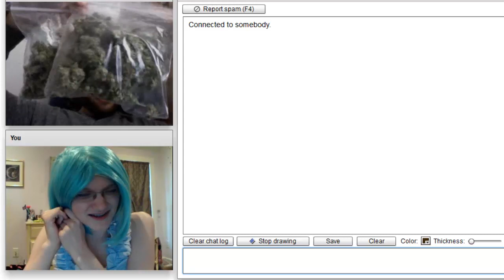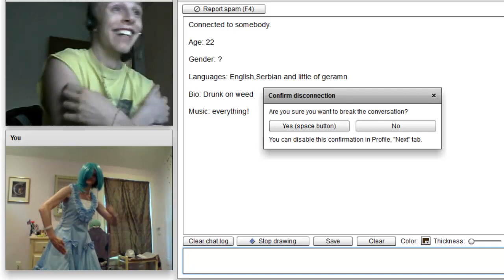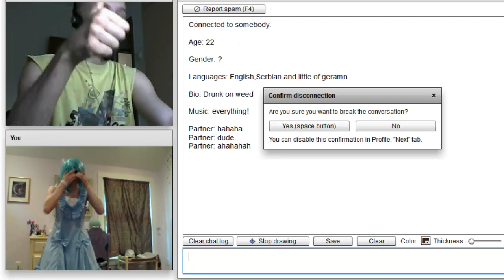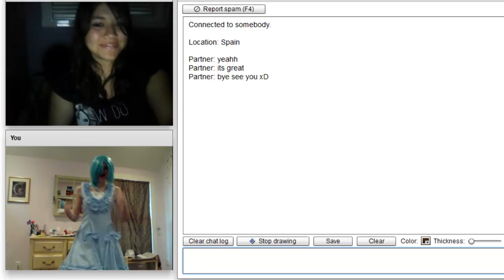Chatroulette Fun!!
This is just a video of me messing around with people on chatroulette for the hell of it! I love seeing the smiles that it puts on their faces! :) And I also love the fact that I put that smile there! :3